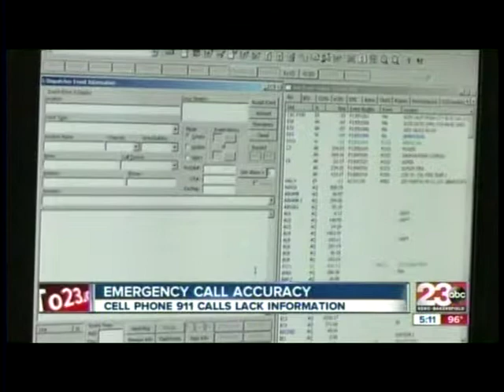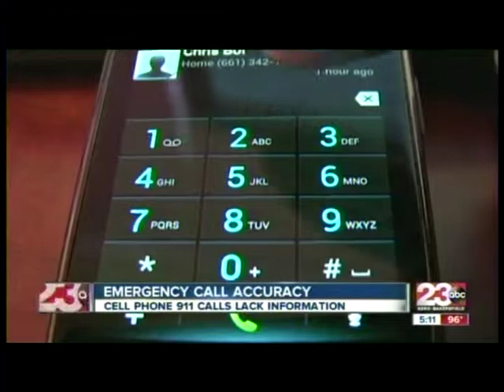Cell phone accuracy when calling 9-1-1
KERO 23 ABC's Mark Christian reports on a new study about some cell phone providers not providing detailed caller information when someone calls 9-1-1.  Hall Ambulance's David Konieczny discusses the importance of an expedient response when someone calls 9-1-1 for medical aid.